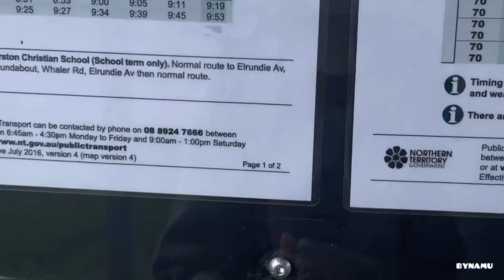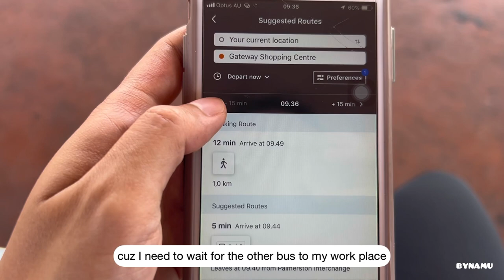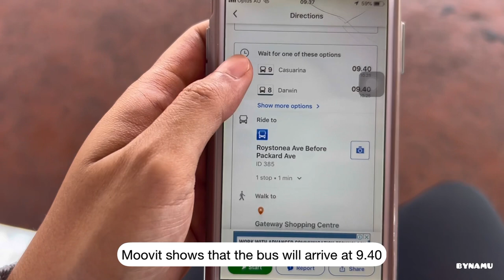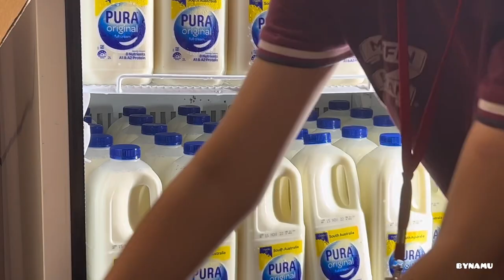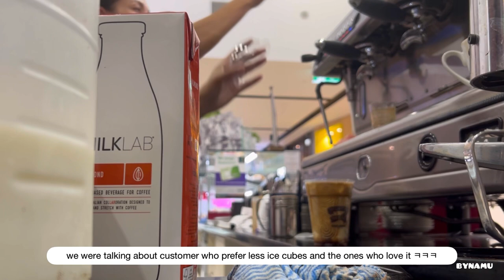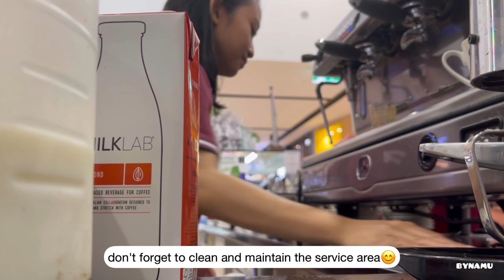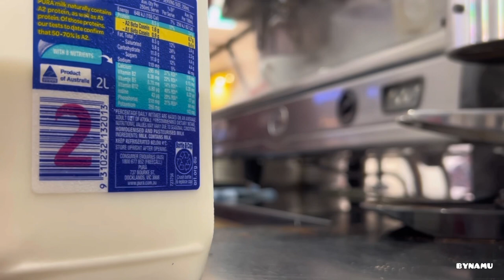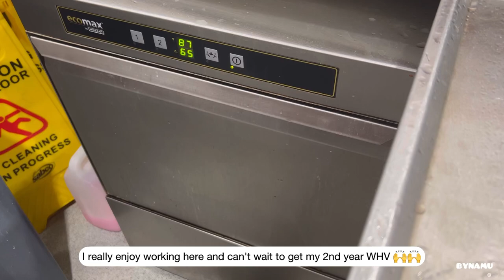WHV in Darwin! | Work and Holiday Visa 🇦🇺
Hopefully this video gives a lil insight about the things to do as a barista all rounder in Darwin, NT to extend our 2nd year work and holiday visa. Cheers mate🇦🇺

bgm 🎶